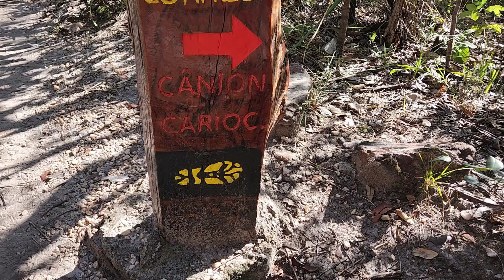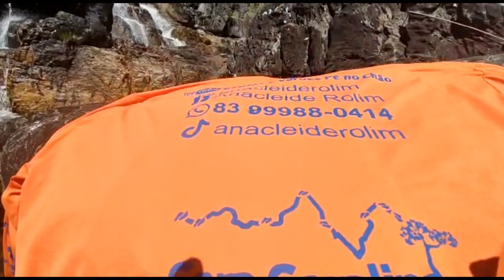Cânions e Cariocas.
Segundo  dia de Trilhas no Parque Nacional da Chapada dos Veadeiros,  29/04/2023. Foram 12 Km de caminhada, passando pelos Cânions II e Cachoeira das Cariocas.
Roteiro: Chapada dos Veadeiros  e Caminho de Cora Coralina.
O Parque Nacional da Chapada dos Veadeiros localiza-se no nordeste do Estado de Goiás e foi criado em 1961 e abrange 240.611ha de cerrado de altitude, variedades de vegetação, incontáveis nascentes e cursos d'água, belas formações rochosas e paisagem singular.
Compreende os Municipios  de Alto Paraíso do Goiás,  Cavalcante, Teresina de Goiás, Nova Roma e São João d'Aliança.